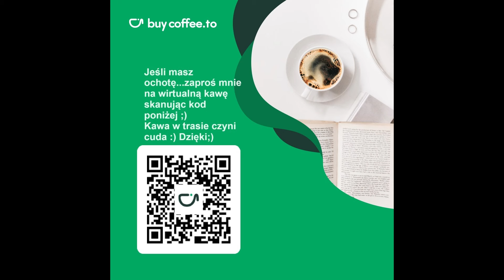Legiony Ukr w Polsce? Nie ma chętnych! Szok i niedowierzanie. Dlaczego? Co można było zrobić lepiej?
Chcesz wiedzieć jak mnie wesprzeć w mojej skromnej działalności???
Super! Dziękuję ślicznie:) Już mówię jak można...

Postaw mi kawę bym nie zasnął w drodze :)

Dokonując przelewu darowizny na konto:

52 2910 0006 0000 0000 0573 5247
w tytule wpisz DAROWIZNA

Masz pytania? Spostrzeżenia? Swoje zdanie na dany temat? Propozycje tematów? Napisz do mnie: